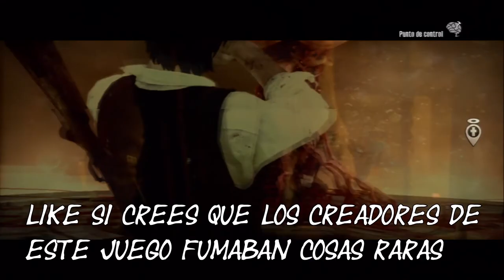the evil within capitulo 5 gameplay español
caitulo con sorpresa final a moriiiir! xddd y como no.
!maldita paranoia de juegoooooo! the evil within powaaa!